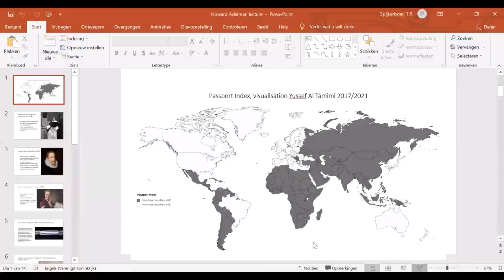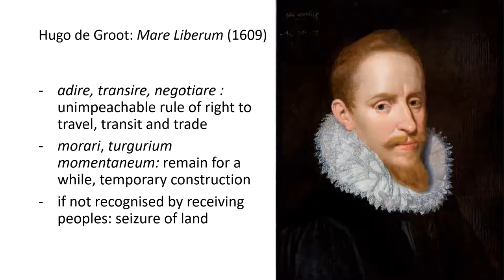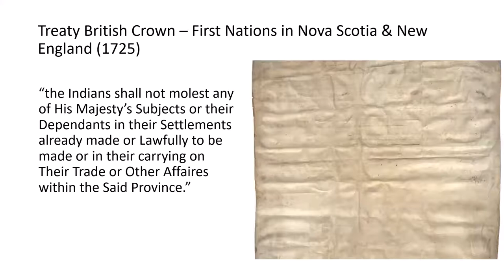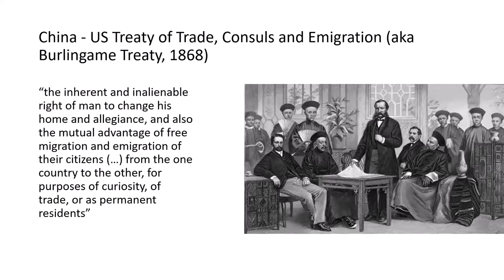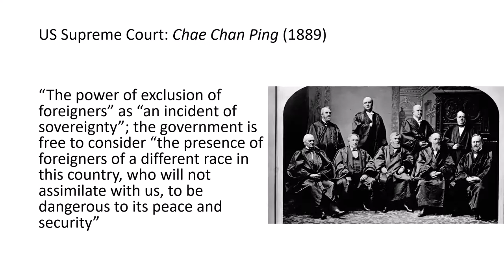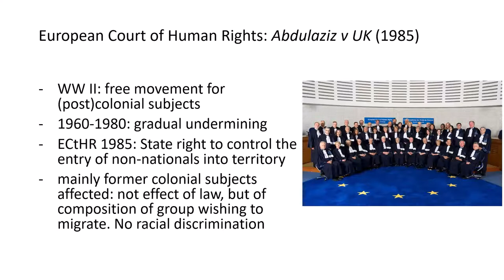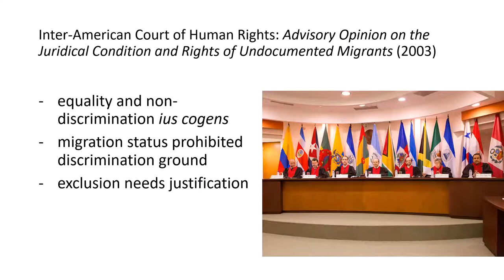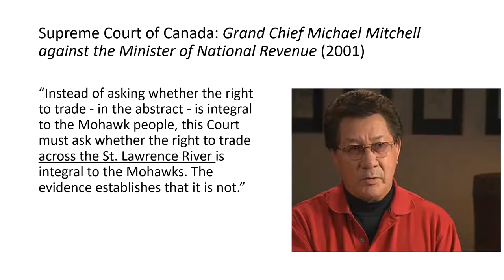CRS Annual Howard Adelman Lecture: Coloniality, settler colonialism and international migration law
Guest Speaker: Thomas Spijkerboer, Professor of Migration Law, Vrije Universiteit Amsterdam

International migration law results in a system that allows Europeans and their descendants in settler colonies such as Canada to travel across the globe, while not allowing people from the global South to do the same. This legal system has been shaped by colonialism and continues to have a colonial structure. Legal doctrine in formerly colonised parts of the world does not necessarily share the normative assumptions underlying this European system, while indigenous peoples in Canada have also expressed alternative normative concepts. How can legal academics confront this pluralist and contested character of the field they are working in?

Bio: Thomas Spijkerboer is professor of migration law at the Vrije Universiteit Amsterdam (Amsterdam Centre for Migration and Refugee Law). He has been Raoul Wallenberg Professor of Human Rights and Humanitarian Law and Lund University (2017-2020), and International Franqui Professor at Ghent University (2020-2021). His research addresses gender and sexuality in asylum law, migration and asylum procedure, and global inequality in human movement.

Discussants:

Idil Atak, Associate Professor, Department of Criminology and Faculty of Law, Ryerson University

Amar Bhatia, Associate Professor, Osgoode Hall Law School, York University